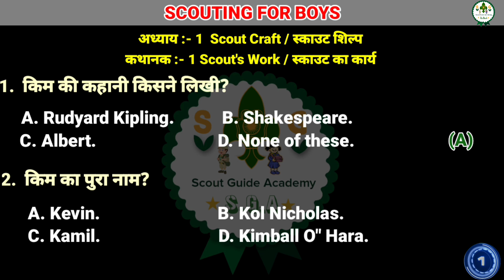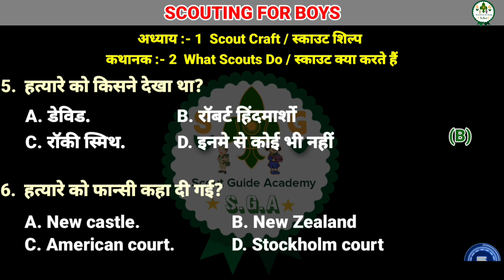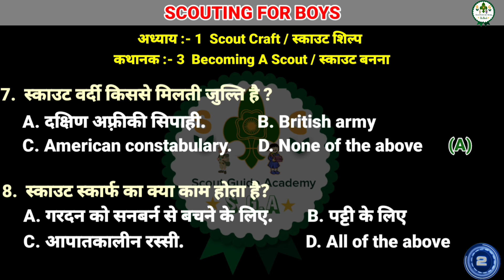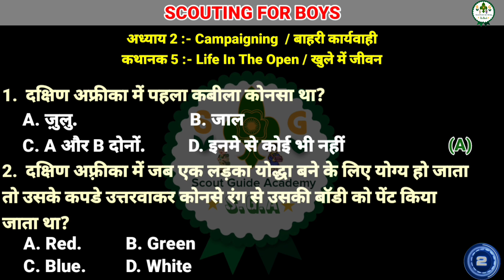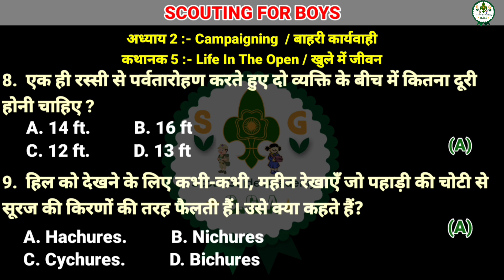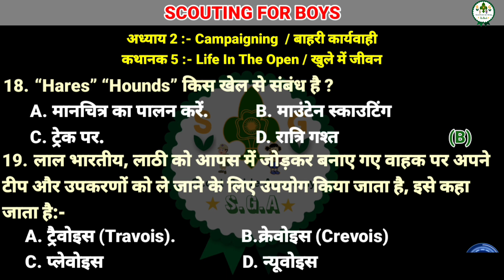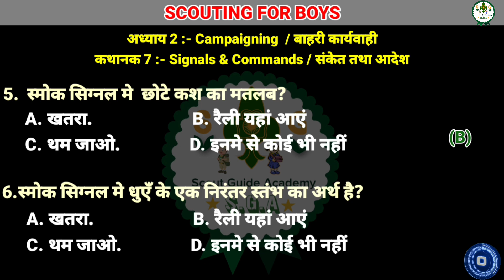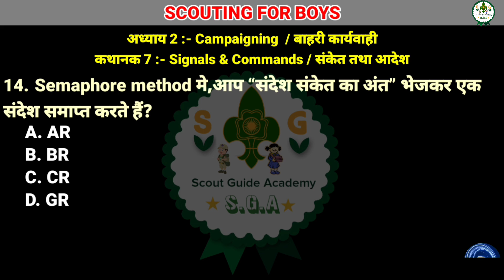Scouting For Boys | Part :- 1 | Kathanak / Camp Fire Yarn 1-7 | MCQ's | President Certificate C.B.T.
In this video you will get all the information about "Scouting for Boys" book Campfire Yarn 1 to 7 in MCQ format. This will take your preparation to new heights. Remaining parts uploading soon.

Road Map To Rashtrapati Award Video Series :-

1. Scout Guide Academy  (Facebook)  :-

2. WhatsApp Channel :-

3. Yatin (Instagram)  :-

4. Yatin (Facebook) :-